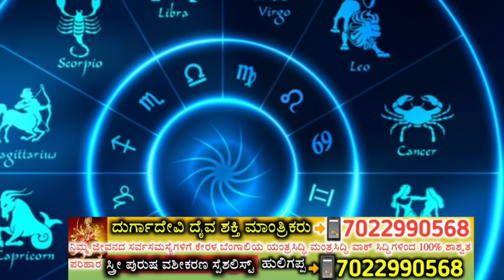ನಾಳೆ ವಿಶೇಷವಾದ ಬುಧವಾರದಿಂದ 6 ರಾಶಿಗೆ ಸಾಯಿಬಾಬನ ಕೃಪೆ! ಮುಟ್ಟಿದ್ದೆಲ್ಲ ಚಿನ್ನ ನಿಮ್ಮ ಜೀವನವೇ ಬದಲುastrology